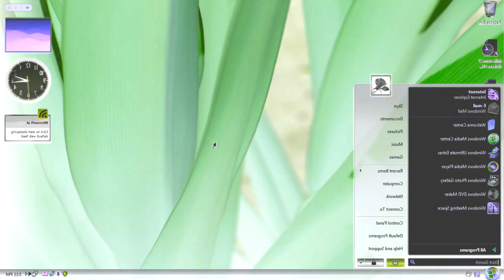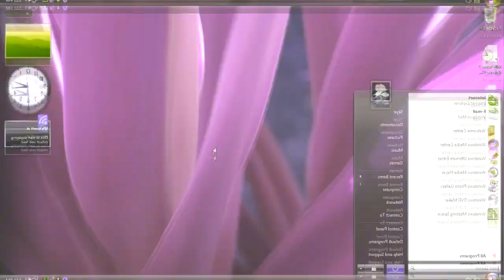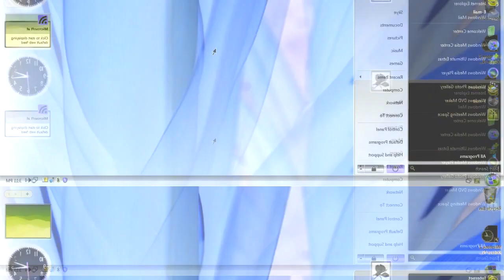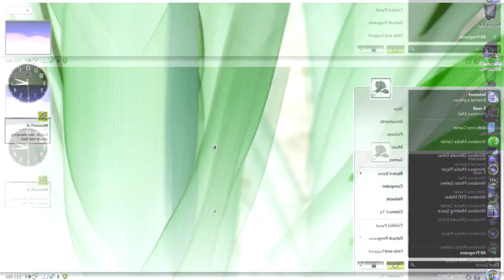Windows Vista Delta Edition And Desktop Startup Sound Effects (SBP2E) in G Major 928